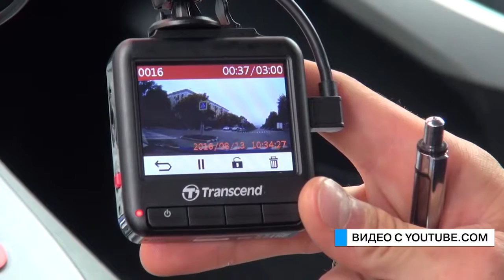Те еще новости (13 12 16) Прежде чем выпить - задумайтесь!